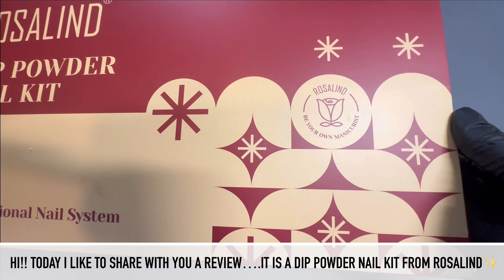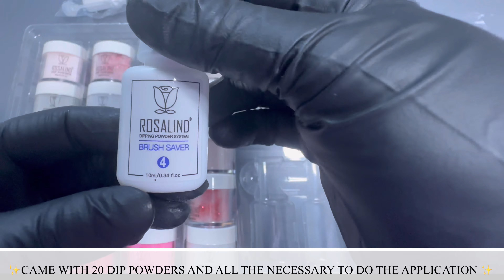🌹ROSALIND🌹Dip powder set💅🏼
🌹 ROSALIND 🌹
                     📥Amazon 📥

💖TYS FOR WATCHING💖 IF YOU ENJOYED THIS TYPE OF VIDEOS, PLEASE SUBSCRIBE TO THE CHANNEL AND FEEL FREE TO LIKE AND COMMENT💞YOU SUPPORT MEAN A LOT 🥰 LET ME KNOW WHAT VIDEOS YOU WOULD LIKE TO SEE NEXT TIME ☺️💕

💖MUCHAS GRACIAS POR VER EL VIDEO💖 SI TE GUSTAN ESTE TIPO DE VIDEOS, POR FAVOR SUSCRÍBETE AL CANAL Y SIÉNTETE LIBRE DE DARLE ME GUSTA Y COMENTAR💞 TU APOYO SIGNIFICA MUCHO PARA MI 🥰 DIME QUE VIDEOS TE GUSTARÍA VER ☺️🥰